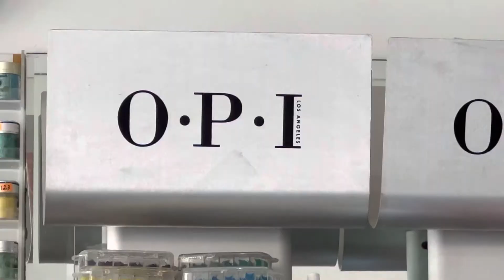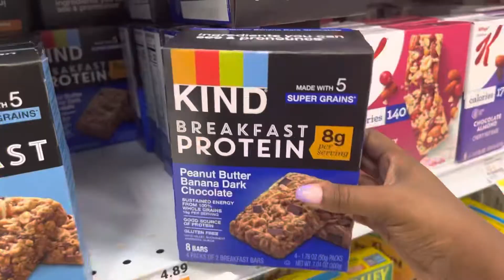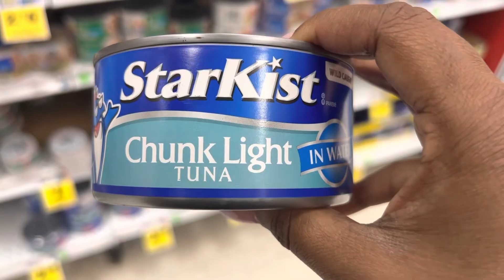VLOG | 100 SUBSCRIBER GIVEAWAY 🎉 • ANNOUNCING NON-PROFIT • NEW NAILS • CAR CHATS • MORE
Hey Queens 👑 Hey Kings 👑
I can’t thank you all enough for getting me to 100 subscribers, 200 up next! 💗

3. Done ✨

Shop with Morgan:
Instagram: @introsbymorgs & @morgsflyminks ♡

FAQ: ♡
Race: African American 🤎✨
Age: 24
Camera: iphone 13 pro max